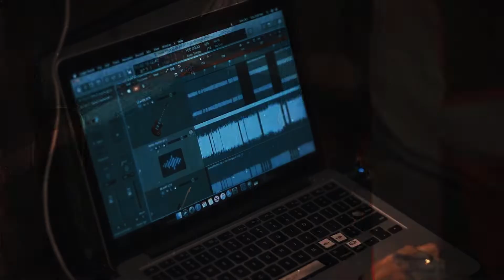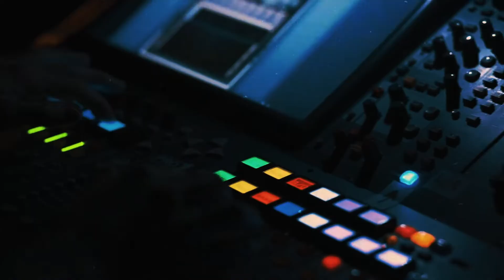Bad Omens - Like A Villain [R3Mix by R.O.M]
BAD OMENS - LIKE A VILLIAN [R3MIX]
By R.O.M

Song Name: Like A Villain
Band: Bad Omens
Songwriters: Noah Sebastian
Produced by: Noah Sebastian, Joakim Karlsson
Record Label: Sumerian Records

Rebels Of Mercy